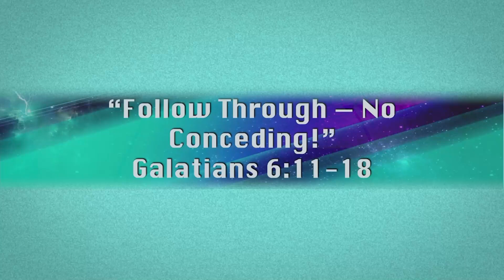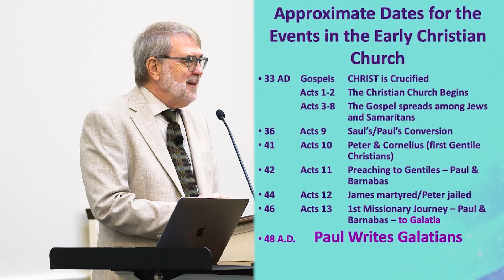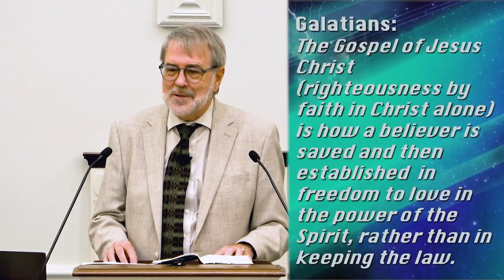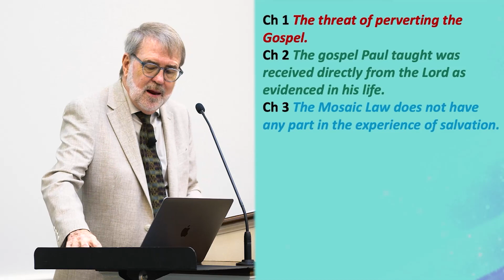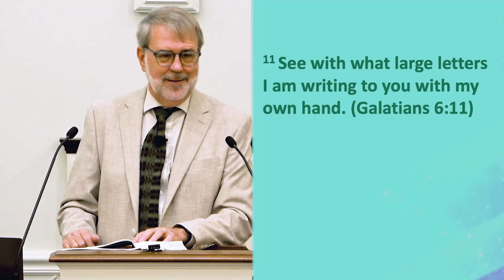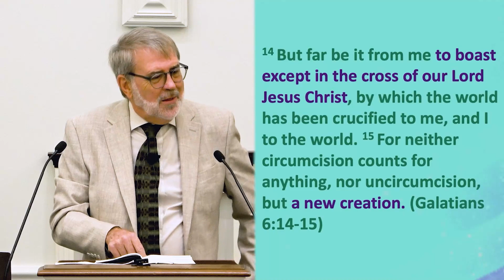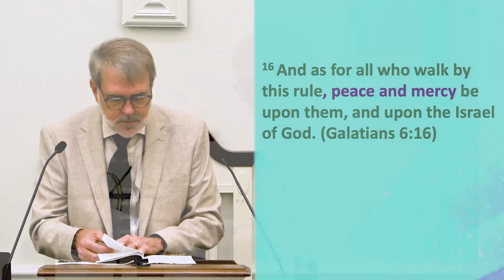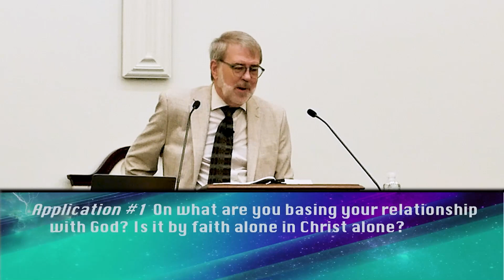Follow Through - No Conceding!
11:00 Sunday Morning Worship Service
Galatians 6:11-18
Stephen Bramer